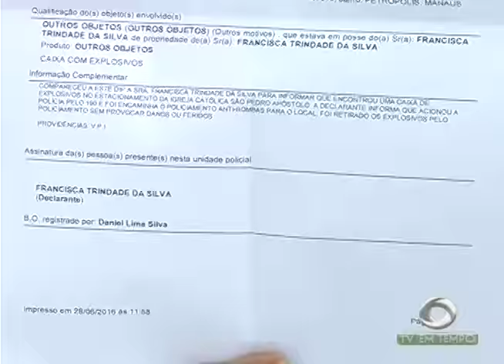Quem anda de ônibus está preocupado com o aumento da tarifa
01º BLOCO JORNAL 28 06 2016 - Quem anda de ônibus está preocupado com o aumento da tarifa